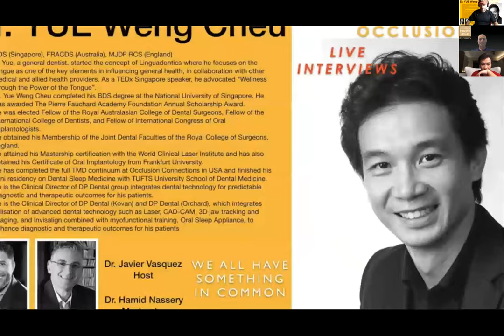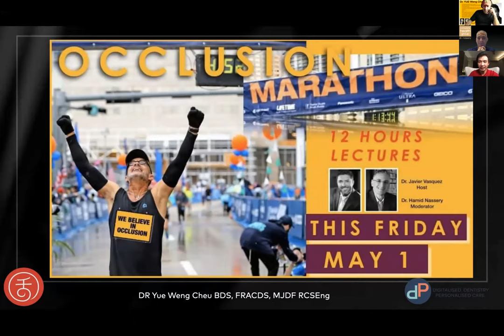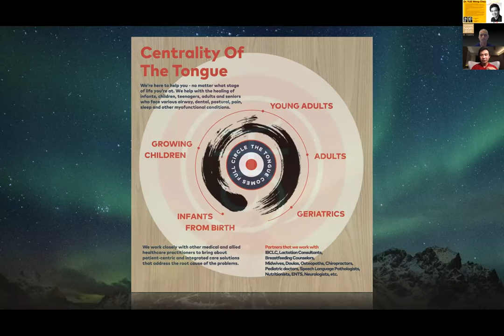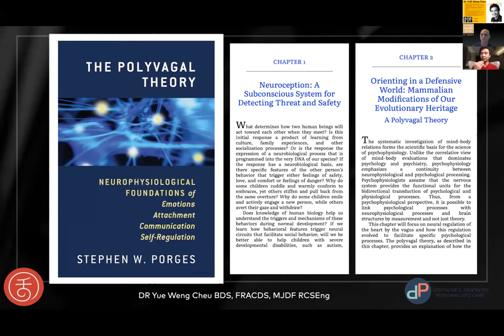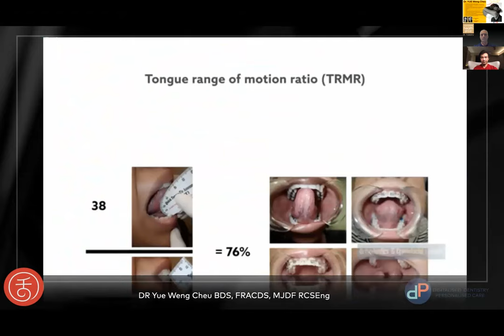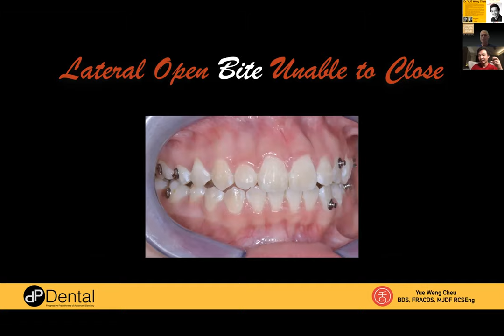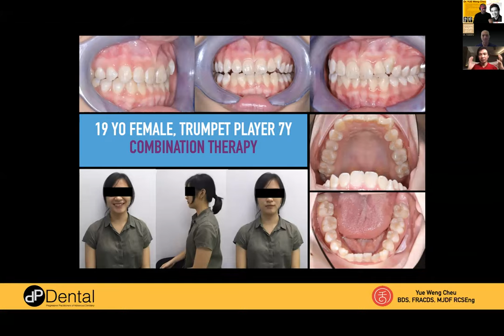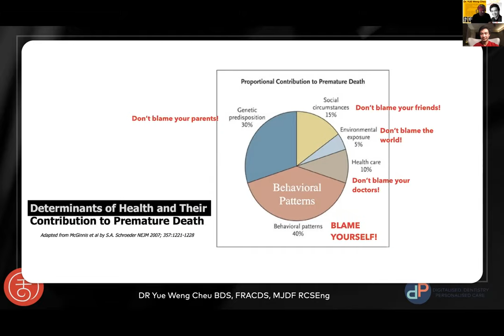Lets Talk About Occlusion Marathon Lecture 1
Dr. Yue Weng Cheu